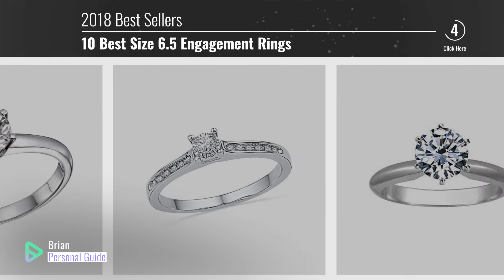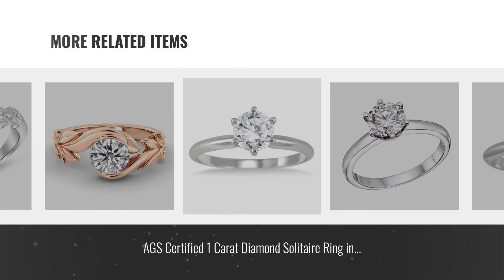10 Best Size 6.5 Engagement Rings: 18K White Gold 6-Prong Round Cut Solitaire Diamond Engagement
New! 2019 Black Friday / Cyber Monday Engagement Rings Deals and Updates.

Black Friday / Cyber Monday 18K White Gold 6-Prong Round Cut Solitaire Diamond Engagement Ring (1.02 Carat H-I Color by Diamond Manufacturers USA

Black Friday / Cyber Monday 1.75 Carat 14K Yellow Gold Vintage Halo Style Channel Set Round Brilliant Diamond by Houston Diamond District

Black Friday / Cyber Monday 1.00 cttw GIA Certified Diamond Engagement Ring in 14k White Gold (1.00 cttw, I Color, by NDSTORE

Black Friday / Cyber Monday 1/2 ct Round Diamond Solitaire Engagement Ring in 14k White Gold VS2 Clarity , size 6.5 . by NDSTORE

Black Friday / Cyber Monday 10kt White Gold Womens Round Diamond Solitaire Bridal Wedding Engagement Ring 1/10 Cttw by Saris and Things

Black Friday / Cyber Monday AGS Certified 1 Carat Diamond Solitaire Ring in 14K White Gold (J-K Color, I2-I3 Clarity) by Szul

Black Friday / Cyber Monday 6.50MM Forever One D-F VS Moissanite Ring (0.86 ct Moissanite Weight, 1 ct dew) Round Cut by Diamond Mine